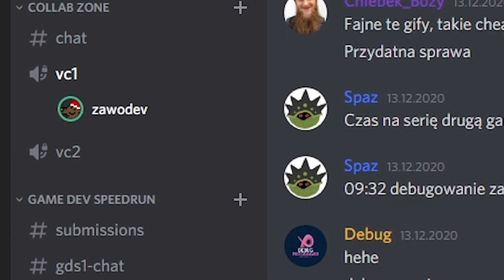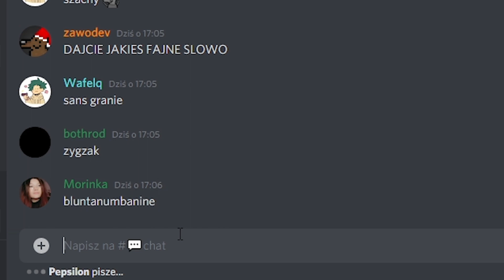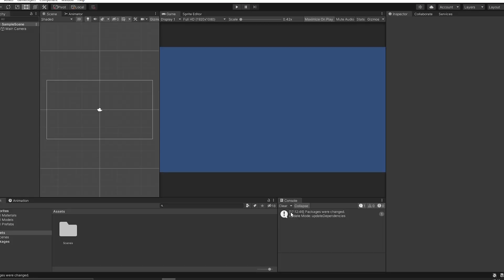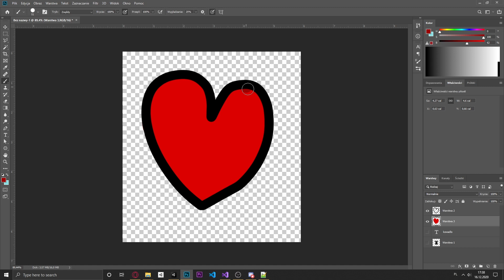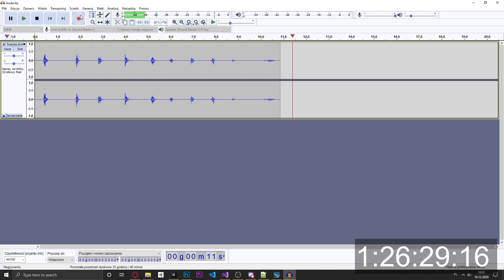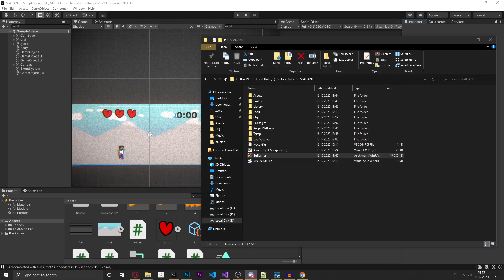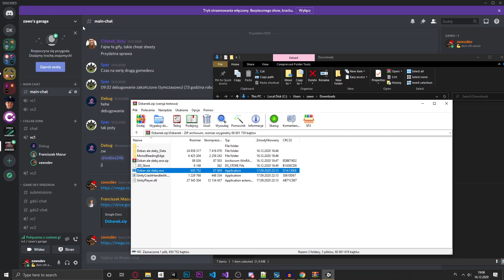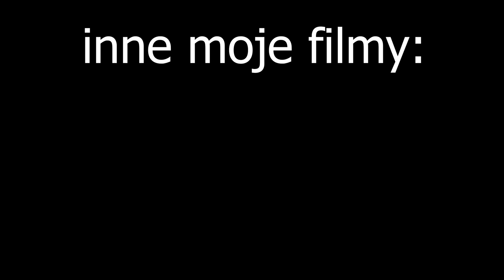Stworzyliśmy DWIE GRY w 90min! (Unity) w/ Franion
▬▬ Oglądając i komentując wspierasz kanał! ▬▬

Cześć! Ja się nazywam zawo, a w tym filmie wraz z użytkownikiem Franion stworzyliśmy DWIE GRY w przeciągu jedynie 90min!

▬▬ Socials ▬▬

➤ download franion's game - ...

▬▬ Music ▬▬

▬▬ Tags ▬▬